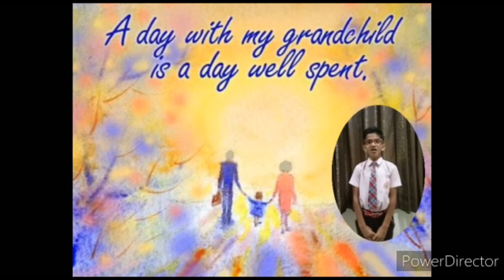Nirmala Convent High School, Nashik|Parents Day_2020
We Thank God for You!

Dear Parents of the Nirmala Convent High School, Nashik, Family,
On this joyous occasion, forwarding to you in a Virtual presentation the wishes of your loving children – who are indeed grateful to you for all that you do for them, for all your sacrifices and efforts taken to make their life comfortable very specially during this pandemic phase. Also lifting in prayer all those who are less fortunate and who do not enjoy the privileges our God has blessed us with day after day.

Your children are super excited and convey their loving wishes and gratitude to you in this video

Wishing you all a very Happy Grandparents and Parents Day!